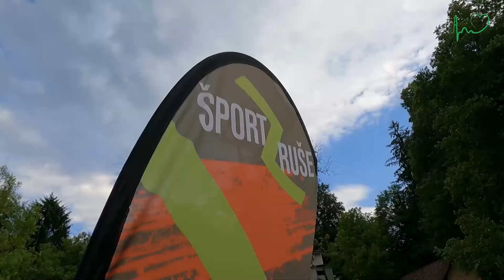Četrtkova veslanja na Dravi - Ruški video Utrip